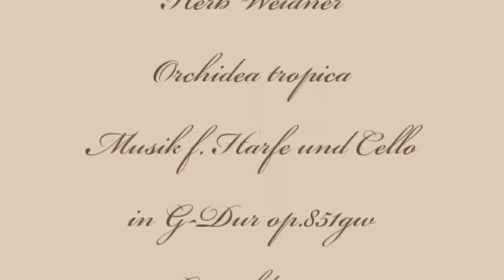Herb Weidner Orchidea tropica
A view in a tropical Paradise. Music for Harp and Cello in G-Major op.851gw. Painting by Martin johnson Heade.